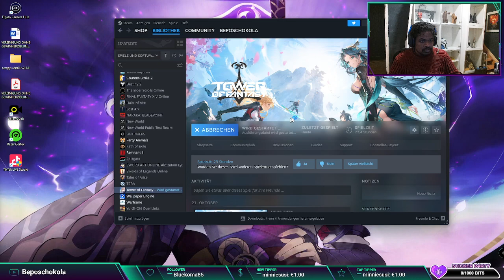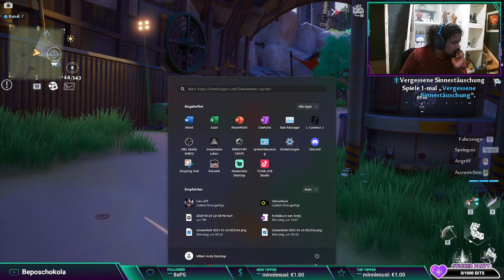Let's play Tower of Fantasy Part 04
Don't be shy and be direct with a like or comment, it's the only way I can improve my content.

12, rue Dr Welter
L-3595 Dudelange
Luxembourg

Thanks for reading and hope to see you at the next video.